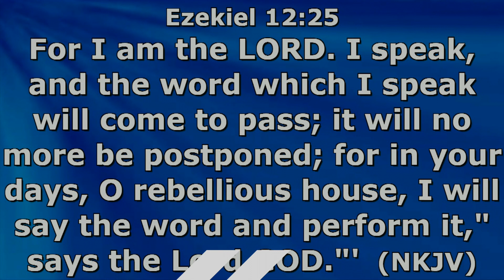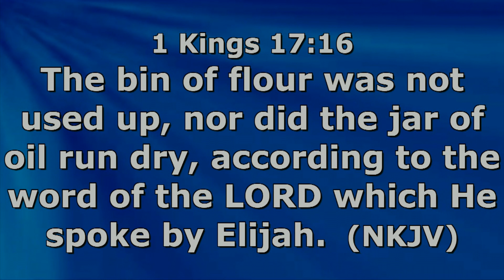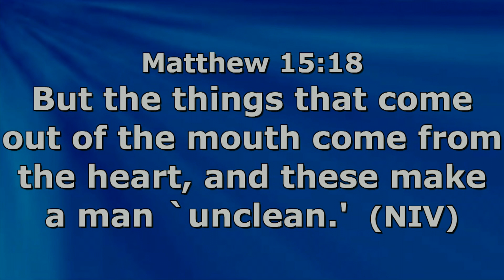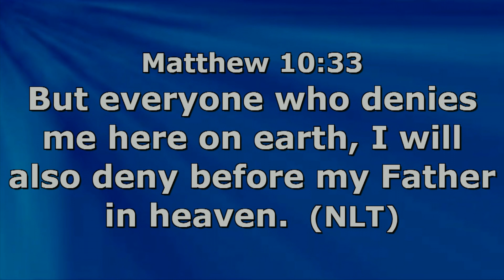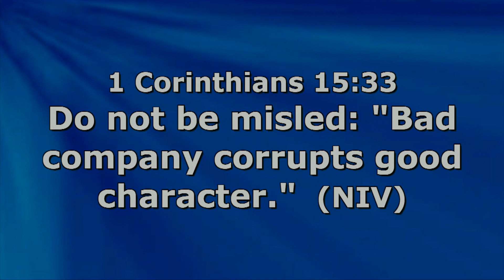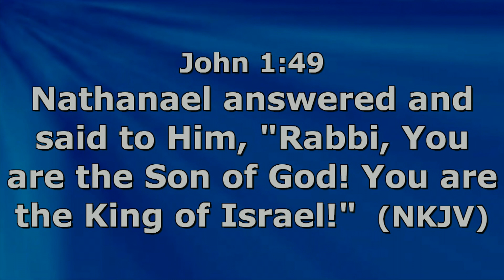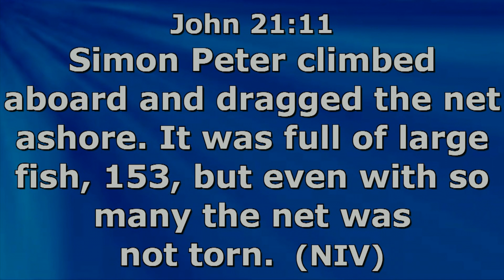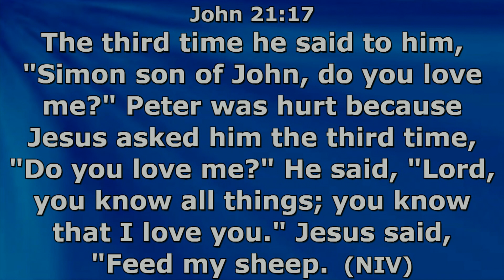NO MORE EMPTY BOAT Part 3 ( Apostle Shiko Apwam)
They caught such a large number of fish that their nets began to break.
Jesus Reinstates Peter, “Feed my lambs.”